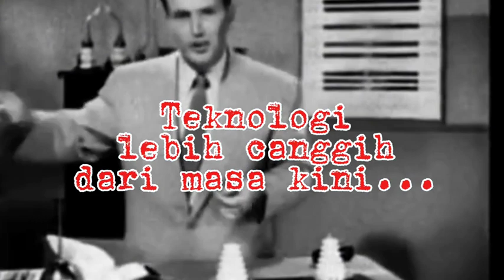Kemegahan teknologi dulu, hang lebih canggih dari sekarang